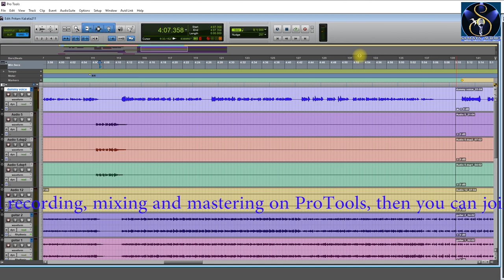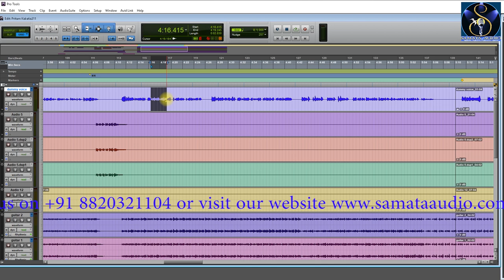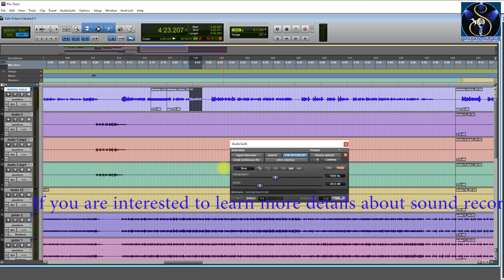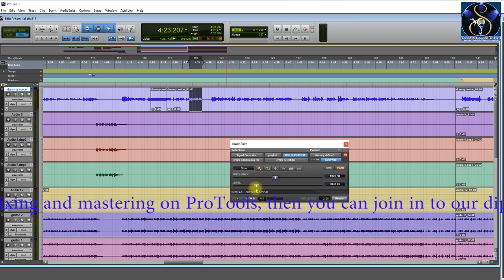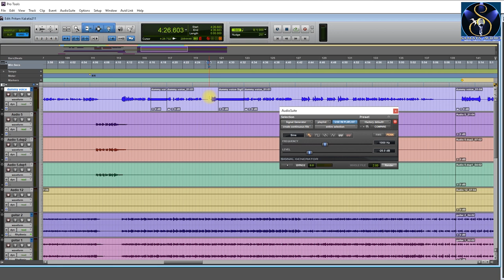How to apply Beep sound on an audio file in your ProTools project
To join into our membership program, just click on this link and be a member of our channel Hey guys, we filmed this video by thinking it could be pretty useful to some of you who are interested in digital sound recording with ProTools software.